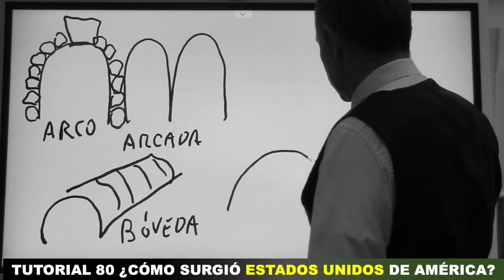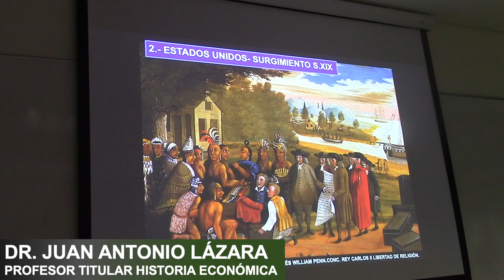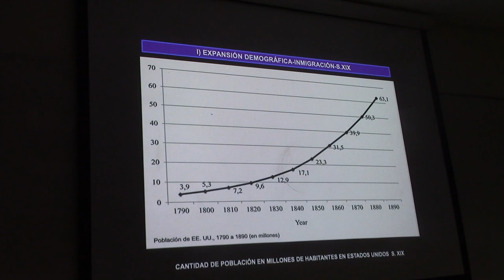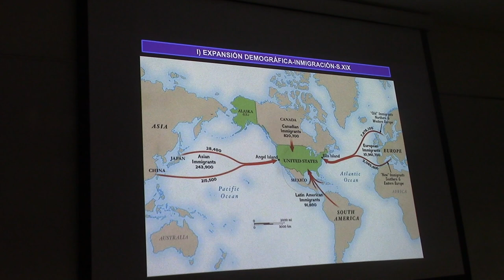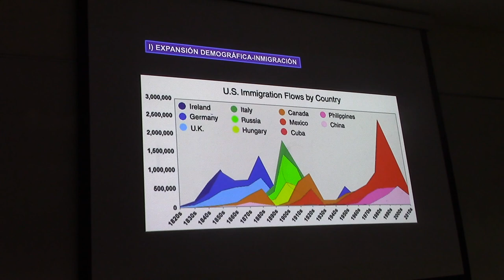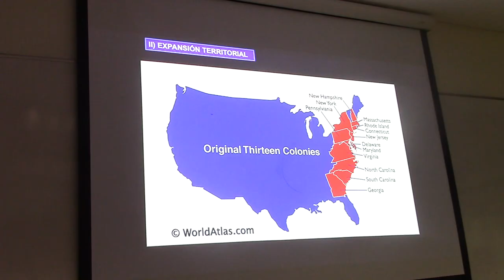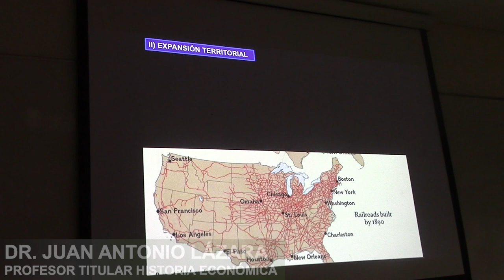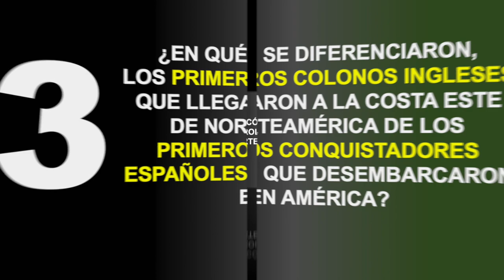80 ¿CÓMO SURGIÓ ESTADOS UNIDOS? POR EL PROF JUAN LÁZARA